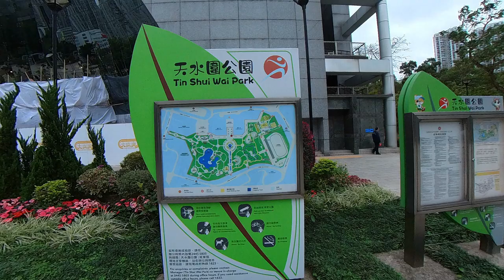天水圍公園｜賞花遊蹤｜繡球花｜親子野餐好去處｜香港初級行山｜假日好去處｜香港好去處【廣東話｜中文字幕】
天水圍公園位於香港新界天水圍新市鎮中央，佔地面積14.8公頃，是元朗區的一個大型公園。該公園四周被建築物所環繞，其中包括嘉湖山莊、天瑞邨和天耀邨等建築物。此外，天水圍體育館、天水圍運動場和天水圍游泳池也座落在天水圍公園附近。

地址： 天水圍天瑞路6號
交通：天水圍西鐵站E1出口 乘坐705/751輕鐵 銀座站落車